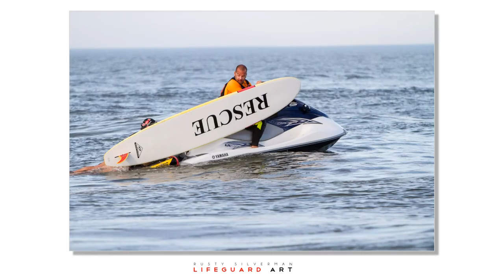Brigantine Invitational 2013